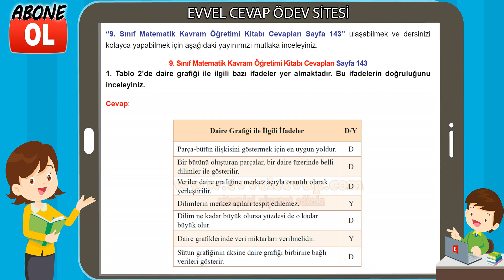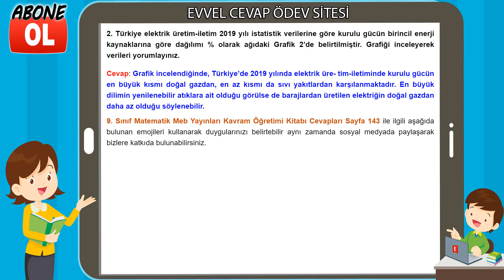9. Sınıf Matematik Kavram Öğretimi Kitabı Cevapları Sayfa 143